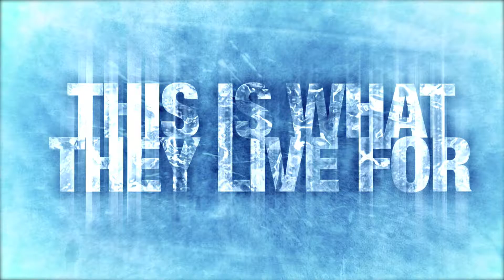Australia 2014 the Intro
International Ice Hockey Canada vs USA, Australia 2014. Perth, Brisbane, Melbourne, Sydney